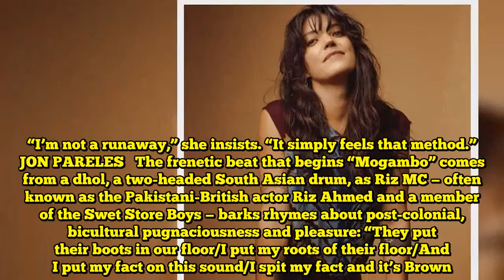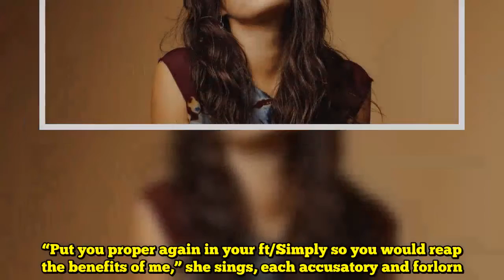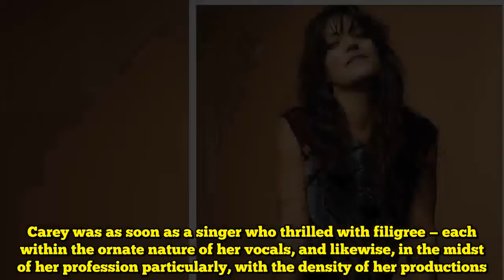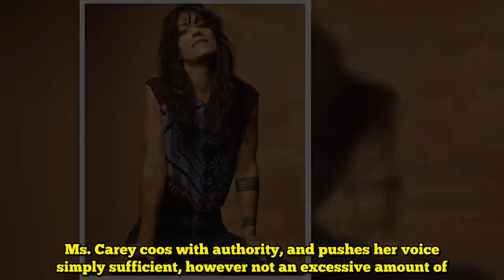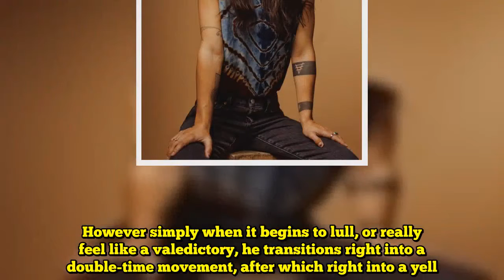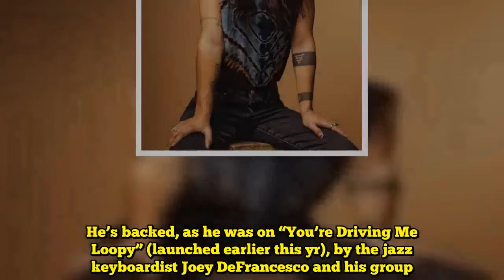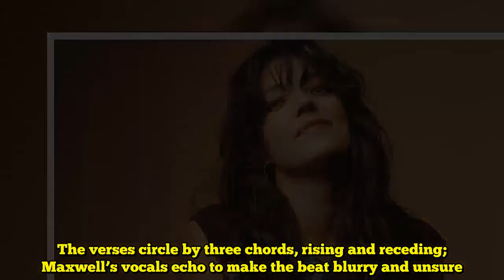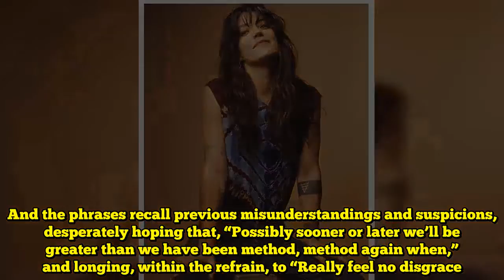The Playlist: Sharon Van Etten Comes Again Robust, and 11 Extra New Songs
Hear tracks by Halsey, Van Morrison, Alessia Cara and others.  Assertiveness, not her regular melancholy introspection, marks “Comeback Child,” which previews Sharon Van Etten’s first album since 2014, “Remind Me Tomorrow,” scheduled for January. (In between, she has been performing, writing soundtracks and turning into a mom.) A blustery, marchlike (however shifty) beat and pealing organ chords orchestrate an encounter between a “runaway” and a “comeback child” — or possibly it’s an inner debate for somebody re-entering the pop fray. “I’m not a runaway,” she insists. “It simply feels that method.” JON PARELES   The frenetic beat that begins “Mogambo” comes from a dhol, a two-headed South Asian drum, as Riz MC — often known as the Pakistani-British actor Riz Ahmed and a member of the Swet Store Boys — barks rhymes about post-colonial, bicultural pugnaciousness and pleasure: “They put their boots in our floor/I put my roots of their floor/And I put my fact on this sound/I spit my fact and it’s Brown.” “Mogambo,” named after a Bollywood film villain, is a two-part monitor that slows all the way down to a drone, a mix of dhol and entice sounds and a decrease, extra glowering vocal supply, with a stark chorus: “They wanna kill us all.” PARELES Moms, ‘Pink’   The tautest musical concepts of Moms, Kristine Leschper’s indie-rock band from Athens, Ga., converge and combust in “Pink” from “Render One other Ugly Technique,” the album they launched in September. An unremitting, motoric beat and an more and more dissonant grid of math-rock guitar patterns carry Ms. Leschper’s terse lyrics, sketching an ambiguous however intense reminiscence. PARELES Halsey, ‘With out Me’   Oh, the ingratitude. In “With out Me,” the long-suffering Halsey lovingly rescues somebody solely to be solid apart when now not wanted. “Put you proper again in your ft/Simply so you would reap the benefits of me,” she sings, each accusatory and forlorn. With freeze-dried percussion sounds and Auto-Tuned vocals, the manufacturing could swimsuit radio programmers however dehumanizes the music. Maybe that leaves room for the inevitable novice YouTube covers to disclose the music’s heartbreak. PARELES    Mariah Carey, ‘With You’   Welcome to Mariah Carey, the demo years. Which is to say, Ms. Carey was as soon as a singer who thrilled with filigree — each within the ornate nature of her vocals, and likewise, in the midst of her profession particularly, with the density of her productions. However she isn’t a dependable hitmaker anymore, and she or he has endured some very public efficiency shortfalls in recent times. Provided that, a return to fundamentals is promising. “With You” is barely distracting — it strikes slowly, gently, casually. Ms. Carey coos with authority, and pushes her voice simply sufficient, however not an excessive amount of. It feels just like the template for a busier, extra bold music, however for Ms. Carey, who nonetheless sings with authority, it’s lots. JON CARAMANIC